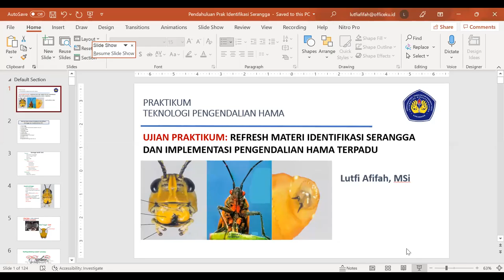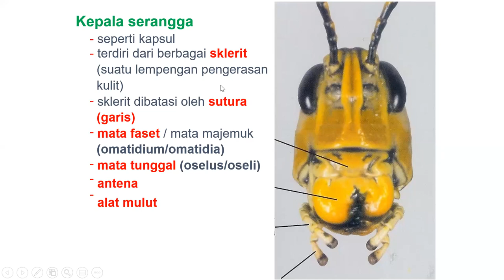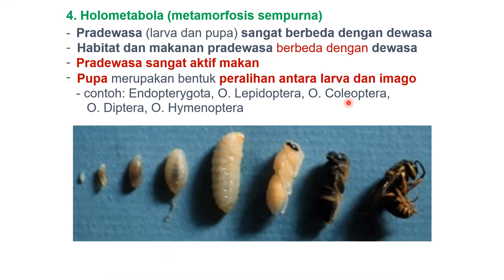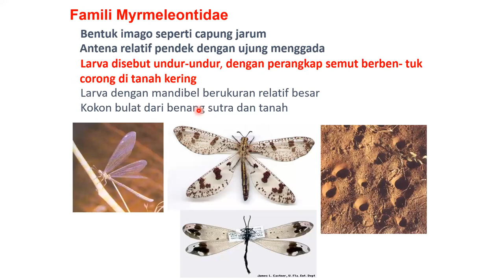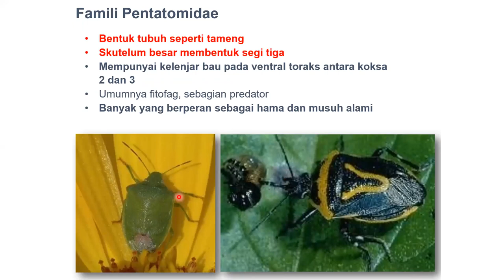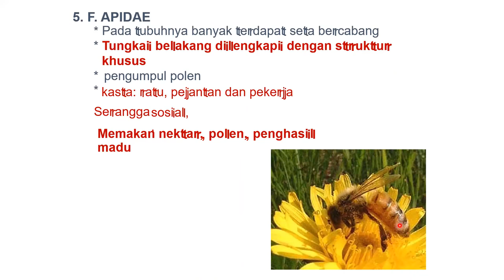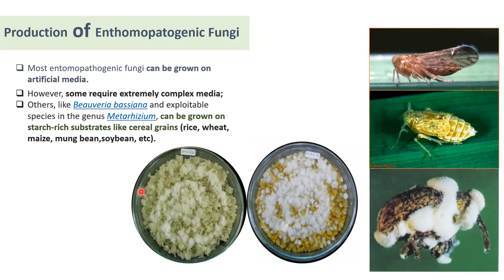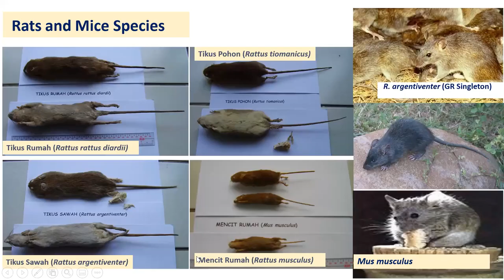Pendahuluan Praktikum Luring TPH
Ujian Praktikum Identifikasi Serangga dan Implementasi PHT